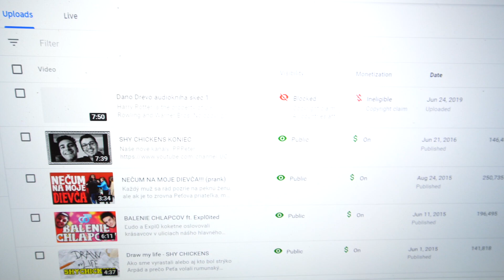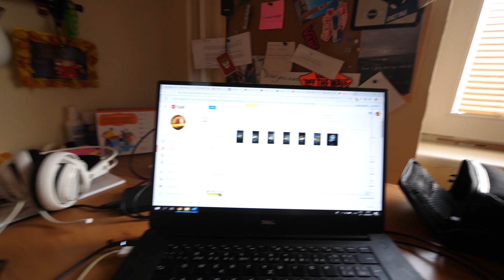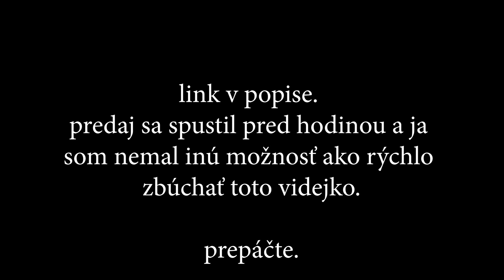Dano Drevo a Audiokniha